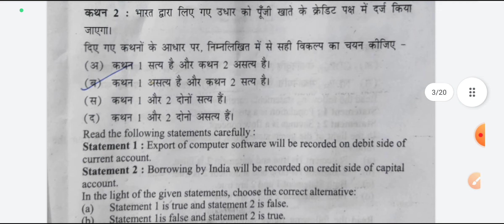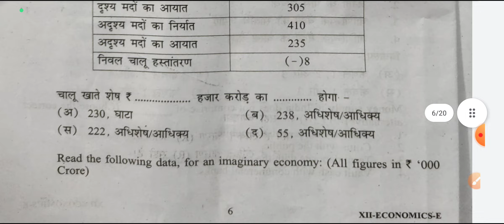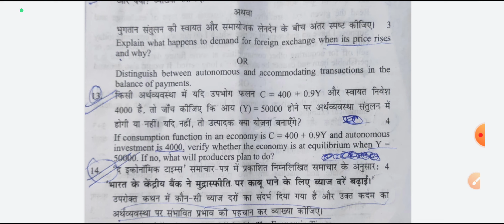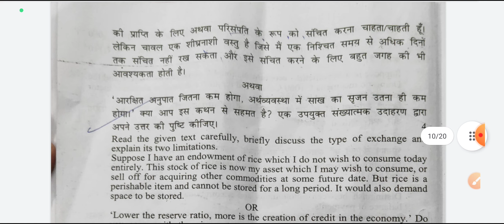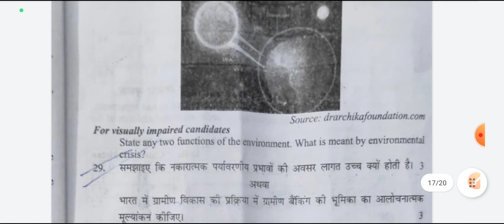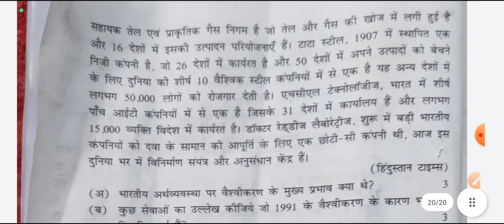cbse class 12th economics Pre board paper 2022-23 ll 15/12/2022 / evening shift l economics paper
economics common Pre board examination 2022-23

class 12 economics paper solution 2022-23
Pre board exam economics paper 2022
aaj ka paper class xii ka eco ka
morning shift question paper class 12th
economics question paper class 12
2022 Pre-Board Paper class 12 economics
solution class 12 economics paper
answer key class 12 economics paper